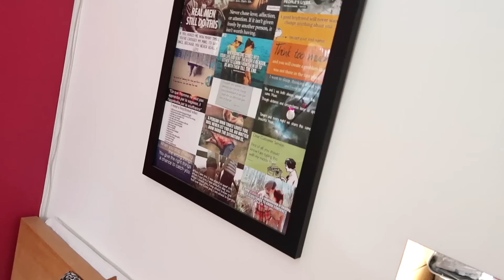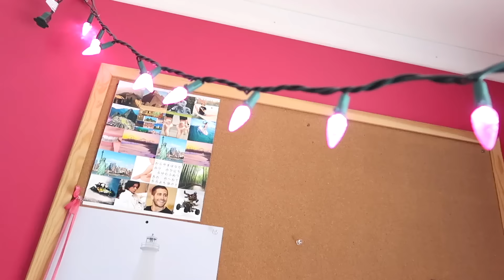My Room Makeover! - From All Messy to All White and Gorgeous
My Bedroom (and office and closet) Makeover!
Even though my bedroom is small, I find myself lucky to have one. I decided to do a room makeover in order to have a cuter sleep-fashion-beauty-work space and be more motivated. This is where I will film my youtube videos and do my collaborations for my blog and Instagram page @lawsofashion.